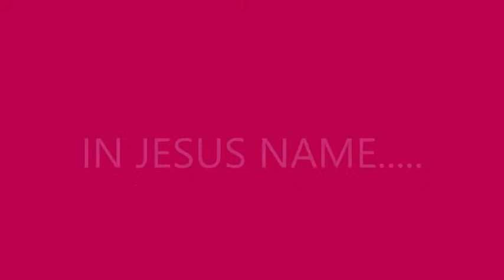Sis. Valerie Alexis "That one thing!"